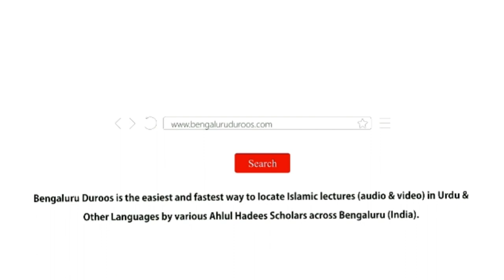02: Islam Kise Kahte Hai? By Shaykh Sabir Ali Umri Aliavi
Series : EMAAN AUR AMAL || A beneficial series of short lectures in Urdu

٠٠٠٠٠٠٠٠٠٠٠٠٠٠٠٠٠٠٠٠٠٠٠٠٠٠٠٠٠٠٠٠٠٠٠٠٠٠٠٠